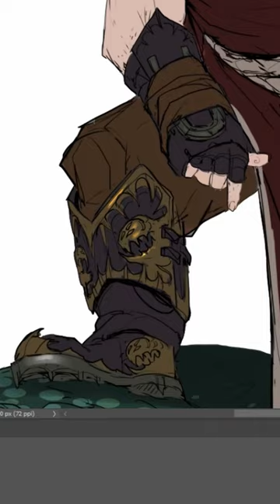Character Design Sketch - Bilgewater Fisher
Want a fresh Bilgewater filet?
Visitors are never really interested in his goods, but they all come to hear the story how he won his boots and his hammer in a fist fight with a drunken Piltover Marine Captain.
He lost a tooth but look at his boots please. He even added proper Bilgewater decoration so they fit the rest of his outfit.
He enjoys telling the same story everyday and sometimes...they also buy some fresh caught...NAH not really.